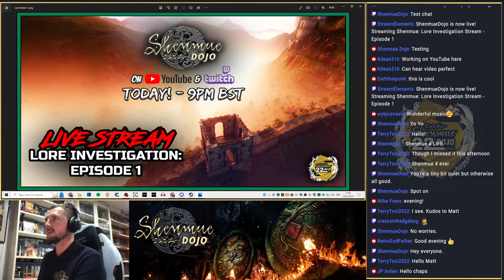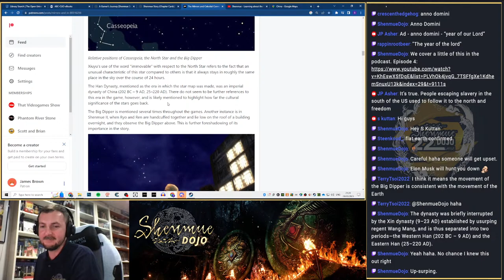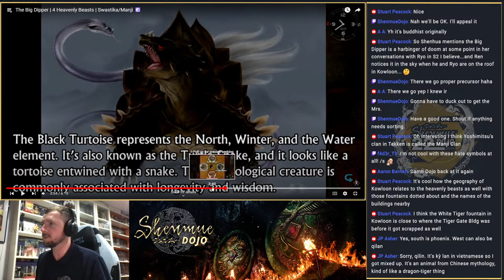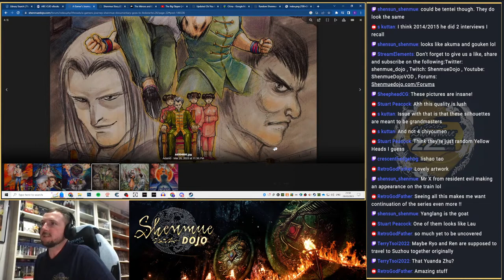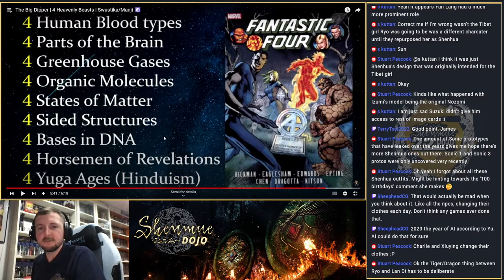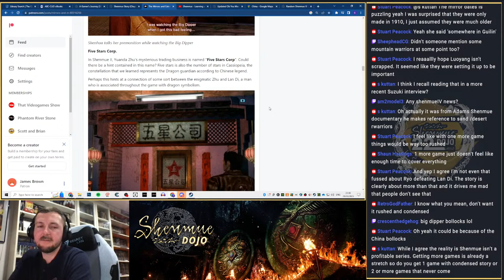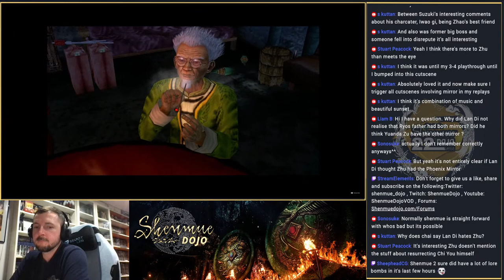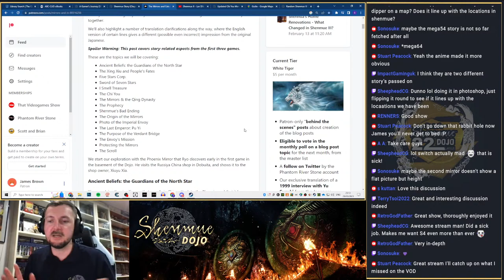Shenmue Lore Investigation - Episode 1: Themes & Discussion Part 1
Welcome to our new series on investigating the lore of the Shenmue series.

SkillJim
attempts to delve into the underlying themes of the Shenmue series so far to investigate the story's rich lore.

In Episode 1 we'll be using
's upcoming indepth blog post to begin our journey!